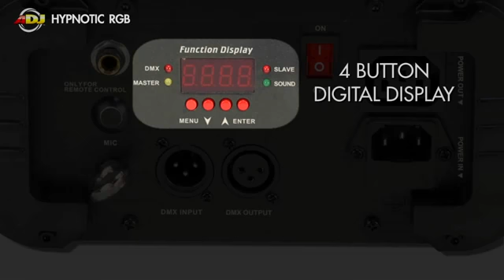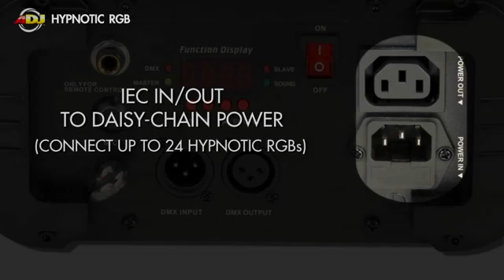American DJ Hypnotic RGB Laser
Der Hypnotic RGB von American DJ projiziert einzigartige, spinnennetzartige rote, grüne und blaue Lasermuster! Der Lasereffekt wird durch einen roten 30mW Laser, einen grünen 80mW Laser und einen violett-blauen 350mW Laser erzeugt und ist FDA-zertifizert! Durch seine leichte und kompakte Konstruktion, seine große Reichweite und leichte Bedienbarkeit eignet sich der Hypnotic RGB perfekt für kleinere Clubs und mobile Veranstaltungskünstler. Einfach Einschalten und im Musiksteuerungsmodus die einprogrammierten Lasermuster abspielen lassen. Schließen Sie bis zu 24 Geräte mit 3-poligen DMX-Kabeln und IEC-Steckern an und projizieren Sie eine aufregende Lasershow auf die Tanzfläche, die Wand oder die Decke - mit oder ohne Nebeleinsatz.